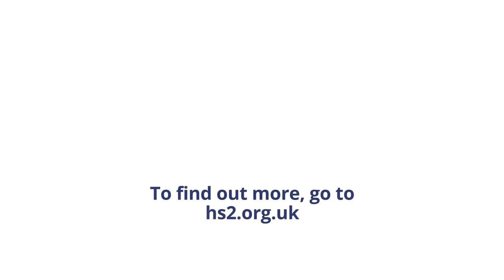HS2 jobs in Banbury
The town of Banbury is close HS2's line of route in Buckinghamshire. Construction of the line has started and that means job opportunities for the local community. Hear from Lisa, EKFB's training coordinator, on how it feels to help local unemployed people get a new job working on HS2. EKFB is HS2's contractor building this part of the line. It's offering 200 free places on its training programme. And, hear from Lewis on what it's like working near Banbury.